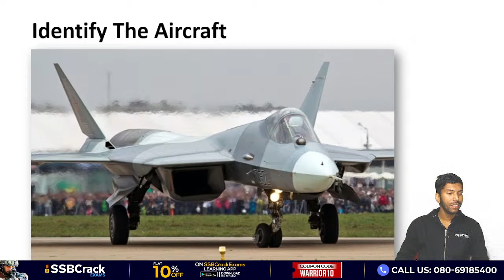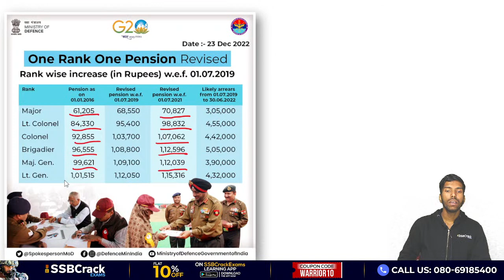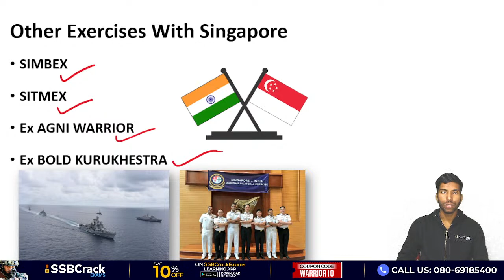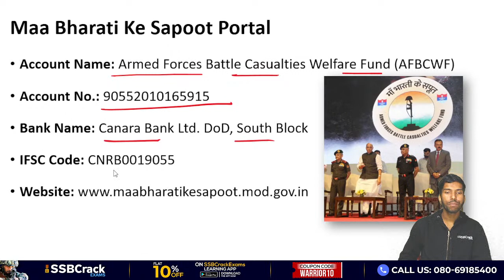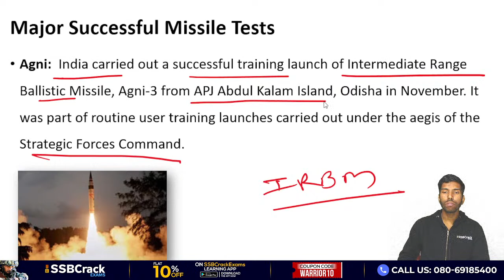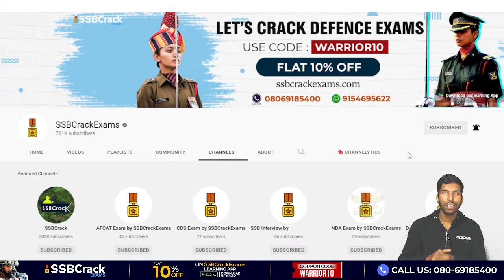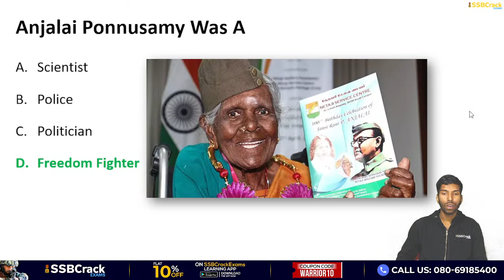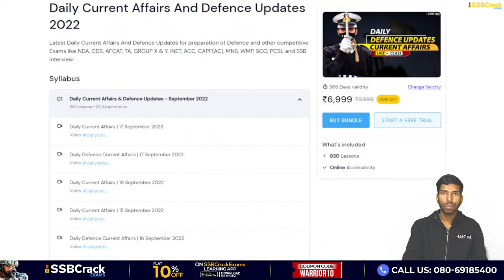Yearly Defence Updates 2022 | For NDA CDS AFCAT SSB Interview | Indian Army Special | Part 1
Today’s Defence Current Affairs, for the year 2022, will cover the latest national and international defence related news and updates. These current events and questions will help you a lot on your upcoming defence exams like NDA, CDS, CDS OTA, AFCAT, TA, Agniveer Army, Agniveer Navy, Agniveer Air force, Women Military Police, INET, MNS, ACC exams, SCO, PCSL, CAPF and also for SSB interviews, and direct entries for Army, Navy, and Air force like SSC Tech, TGC, JAG, NCC, TES, 10+2 Cadet entry, and more. Download a PDF file about current events.